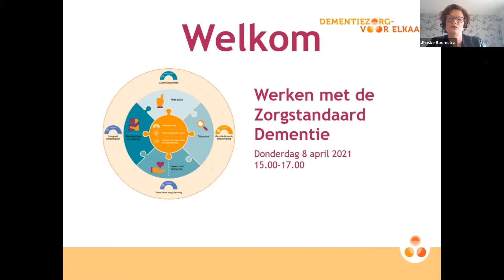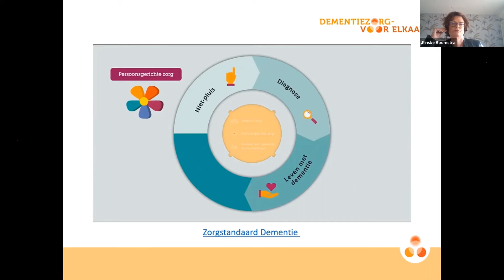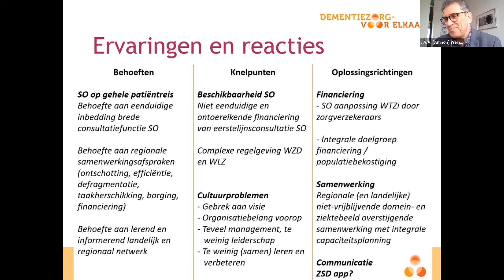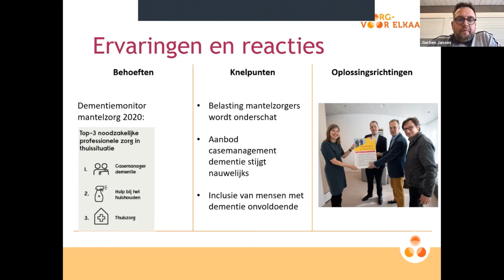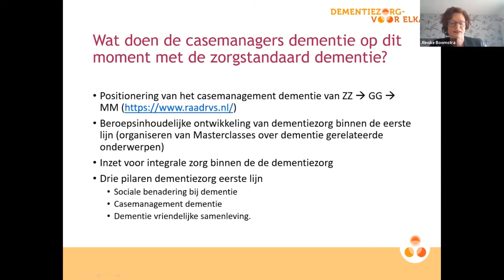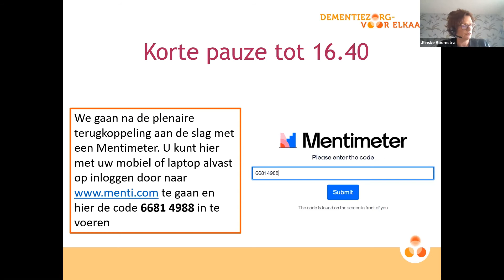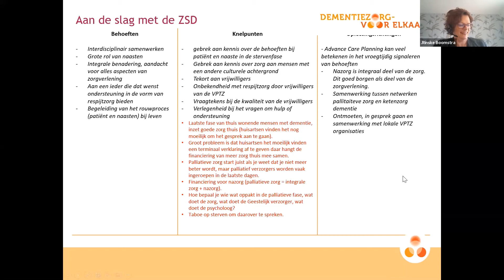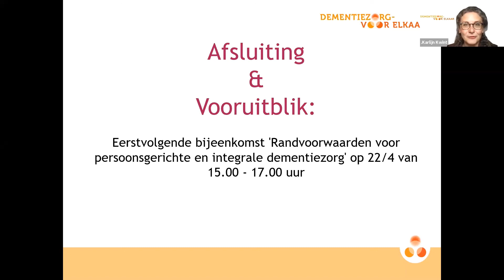Bijeenkomst Zorgstandaard Dementie 8 april 2021